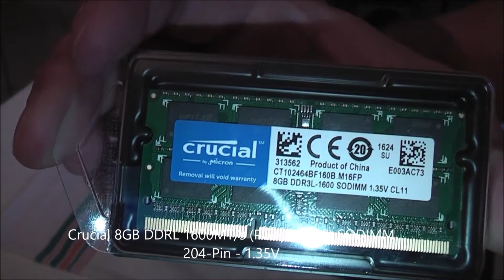Memory Upgrade Asus K751LJ Laptop, F751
Installing 8GB DDR3 1.35V on my new Asus Laptop